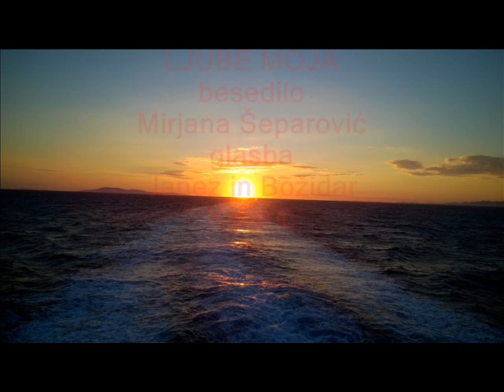LJUBE MOJA - Božidar A. Kolerič & Janez Kolerič / Mirjana Šeparović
Prva nagrada strokovne žirije na XXII. Festivalu Marco Polo na Korčuli, julij 2017.  Glasba v  priredbi - Božidar in Janez Kolerič, aranžer, producent in izvajalec Božidar A. Kolerič, besedilo - Mirjana Šeparović. Posneto v studiu KLIK Žalec 2016, tonski mojster Boštjan Čuvan.